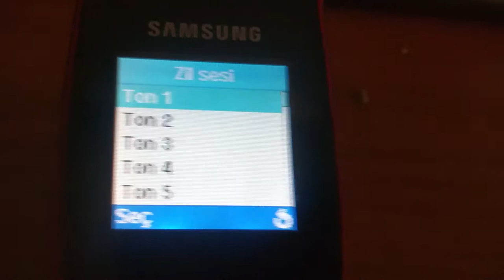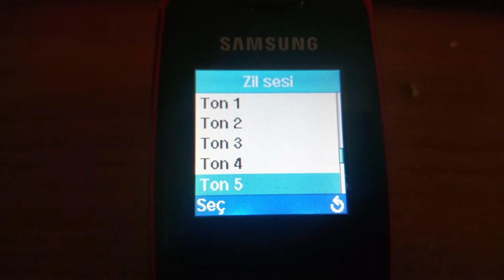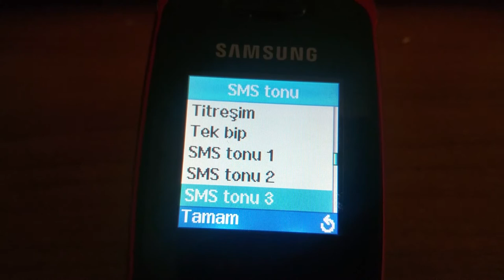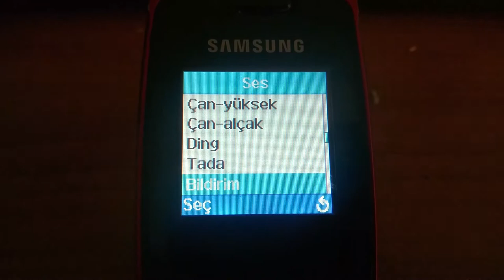Samsung SGH-C260 - Ringtones, SMS Tones & EMS Tones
My C260 has some problems, like most of the buttons don't work properly and screen's flex cable has a problem.
That's why I can't show the flip tones entirely.